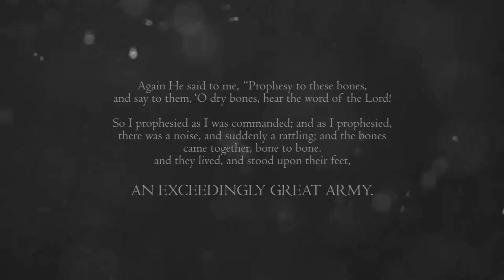The Call | Ballet Dance 101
THE CALL
Dance 101 Batch 2017 Recital
July 1, 2017
Church of God- Jabez
Ballet Dance 101

Performed by:
AlduÒar, Vernard
Arquiza, Anton Gabriel
Barroga, Tim David
Cordova, Matthew Jave
Dilidili, Ranz Aeron
Dungca, John Jacob
Erasquin, Duanegil Xerjann
Familaran, Windelle
Gloria, Phillip Mathew
Ilustricimo, Aldrine Harris
Lopez, Elijah
Sarmiento, Vince Albert
Tobias, Stephen Andrei
Villanieva, Emmanuel

Music: Gracious Tempest - Hillsong (Cover by Michael Bird)
Video: Creative Worship Media